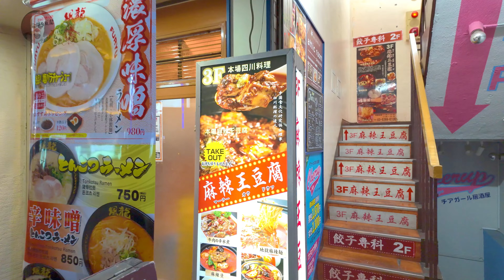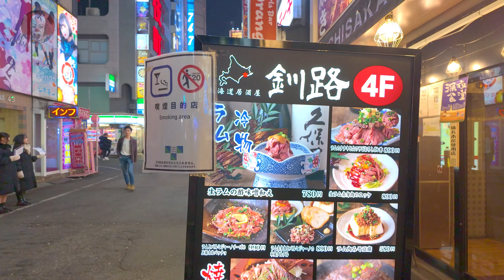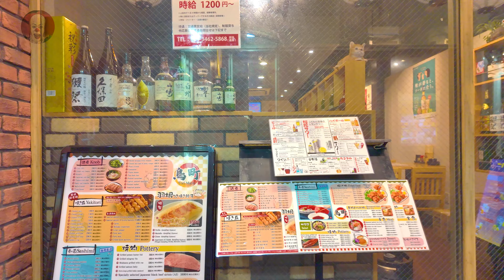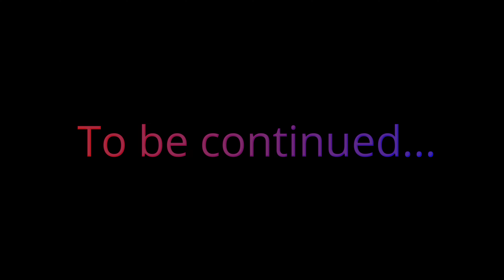Kabukicho, Japan Nightlife, Tokyo Nightlife Walk, Tokyo Tourist Attractions, Part 1, 4K60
Hey there, night owls! Tonight, we're taking a stroll through the dazzling streets of Kabukicho, Tokyo – where the city comes alive after dark. Hold on tight, because we're delving into the intriguing blend of adult entertainment, love hotels, and a dash of unexpected charisma from some African wannabe gangsters who think they own the street.

It's a rollercoaster of sights and sounds, from neon-lit establishments to the tantalizing aroma of street food that beckons us. Join us on this adventure as we navigate the unique tapestry of Kabukicho's nightlife. Let's get this night walk started! 🌃🕺🏽💫